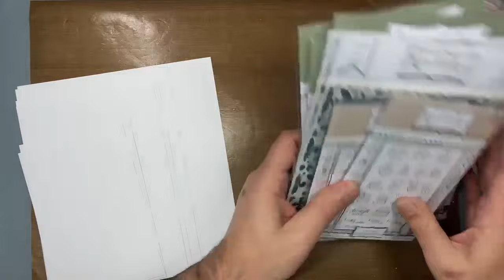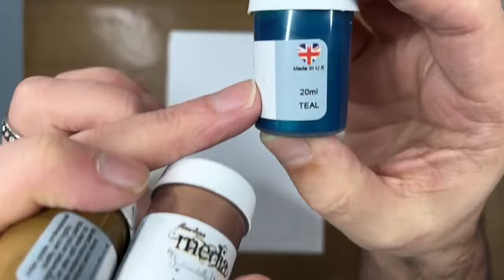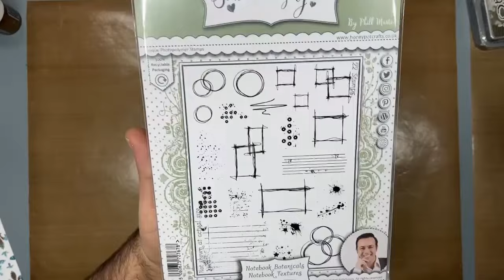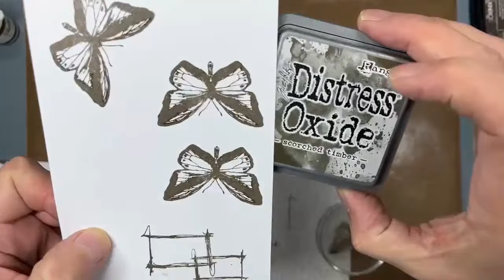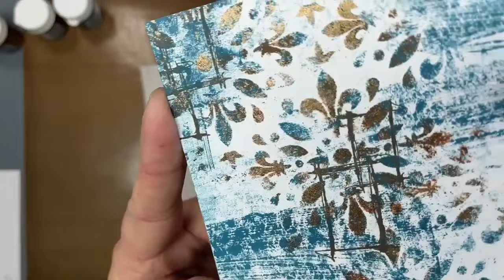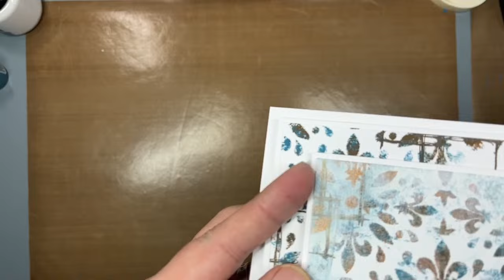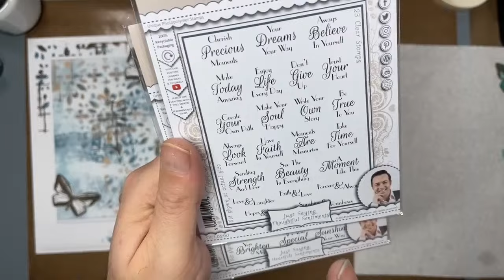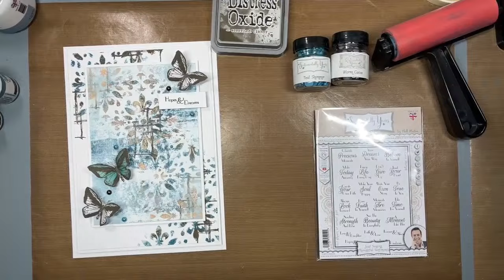Clean & Simple Mash Up (it's just my way) :-)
Hello Crafters!
Today, I am showing you how to create what I'm calling a Clean & Simple Mash Up Birthday Card -- it's literally gorgeous and my version of clean & simple!.
I'll be using various techniques and products to create this pretty card and you can too... it's so easy! (and fabulous)
This is so easy to do and looks really effective and classy.
Easy to replicate in other colour ways too..
Links to products that I am using tonight:
All other product links will be added in the comments during the live demo too :-)
I absolutely love seeing your creations using my products so please use hashtags
Phill
xx